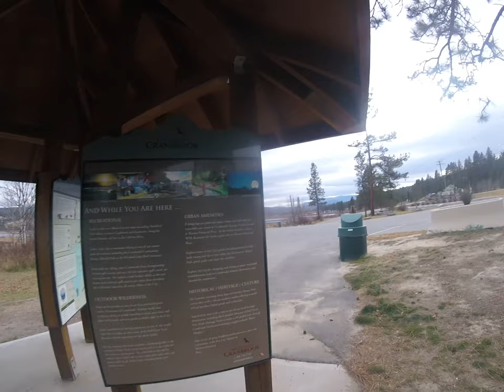Walk Around Cranbook B.C.'s Elizabeth Lake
There was to explore, but it was getting cold and I was just looking for the best view.